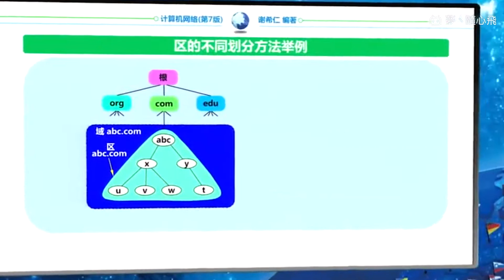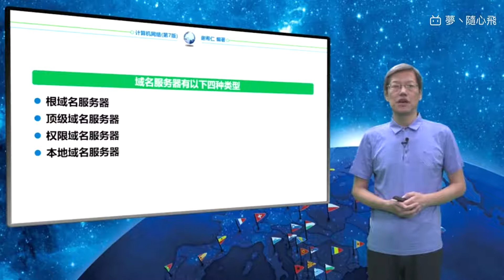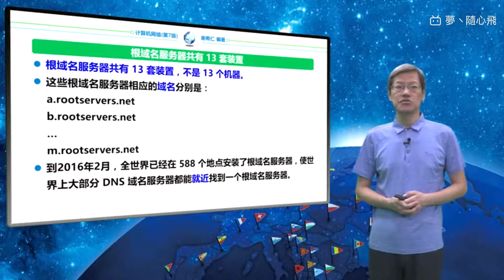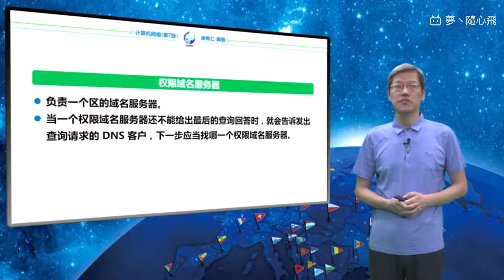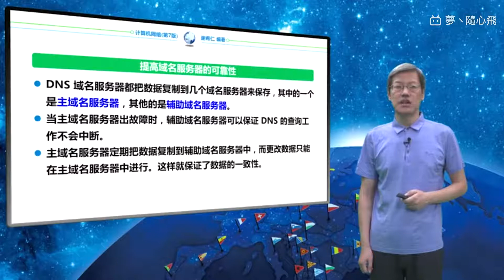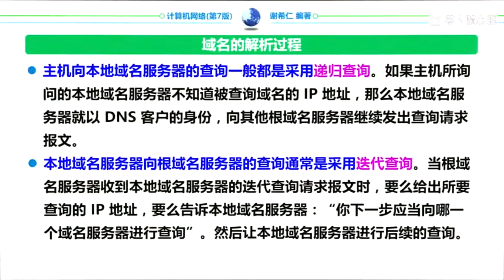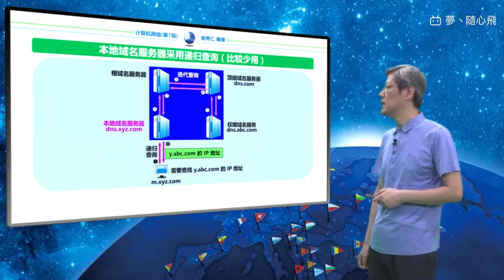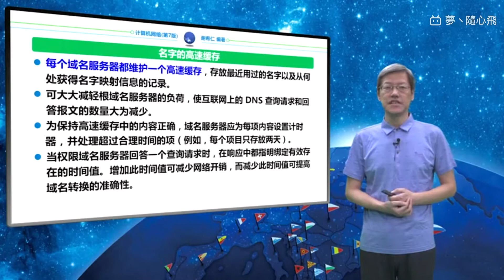谢希仁计算机网络第七版 97 6 1 3 域名服务器